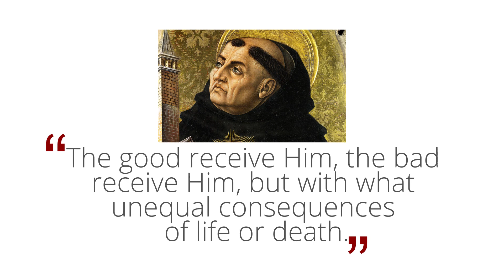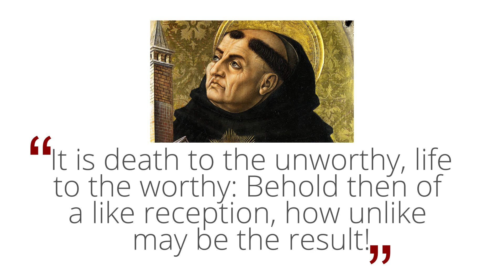The Vortex—Corpses Don’t Walk